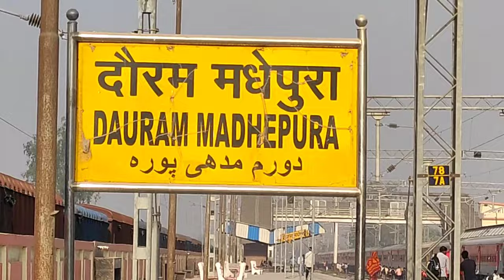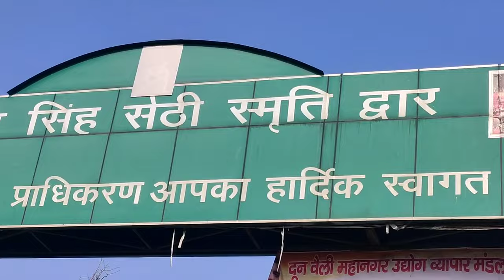उत्तारखंड मसूरी | केदारनाथ और बद्रीनाथ 200km